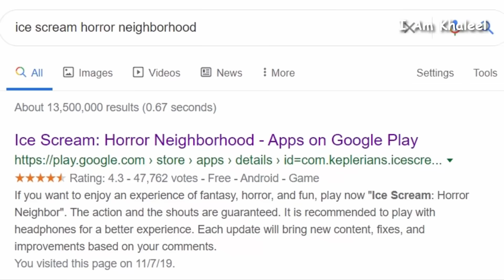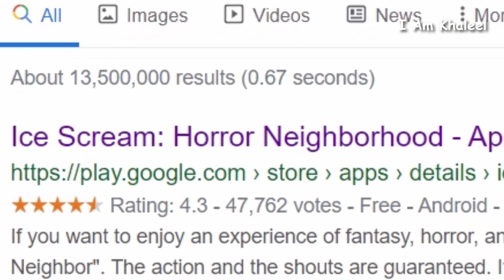Real Story Of ICE SCREAM Horror Neighborhood Rod - Android Game Full Real Life Story in Hindi Urdu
I am Khaleel Presents: ICE SCREAM Horror Neighborhood Gaming Commentary In Hindi Urdu Audio

Ice Scream 4 Rod Factory Full Story In Hindi Urdu

Ice Scream Horror Neighborhood ROD and his family or also his super power real life story in Hindi Urdu - Ice cream Horror Android game full hindi kahani